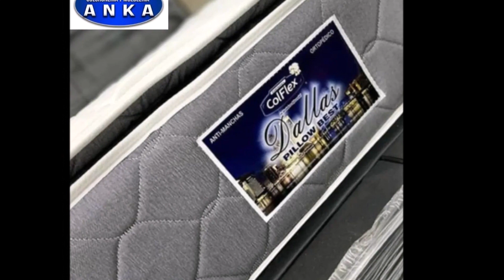Colchones en Margarita: Colchonería Mueblería ANKA en Isla Margarita - Muebles de dormitorio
La COLCHONERÍA MUEBLERÍA ANKA se dedica a la venta de colchones y muebles de dormitorio en Margarita y otros productos para el hogar, todos de alta calidad para promover un sueño sano y reparador. Todos nuestros productos se someten a rigurosos controles de calidad y nuestro experimentado personal está siempre a su disposición para asesorarle sobre la mejor combinación de productos según su estilo de vida y sus necesidades estéticas y funcionales, para garantizarle la máxima satisfacción.